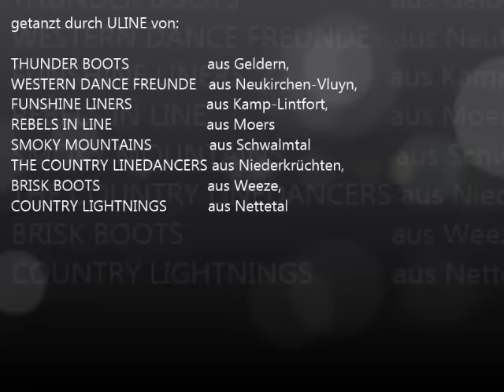Chattahoochee Linedance Line Dance ULINE am 14.08.2015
linedance
Geldener Sommer 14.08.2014 auf dem Boeckelter Schützenfest